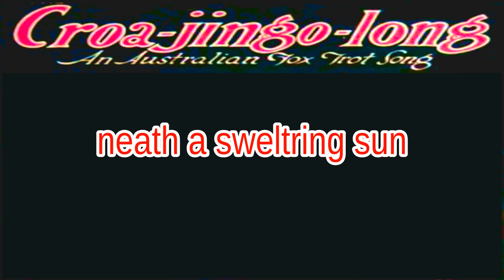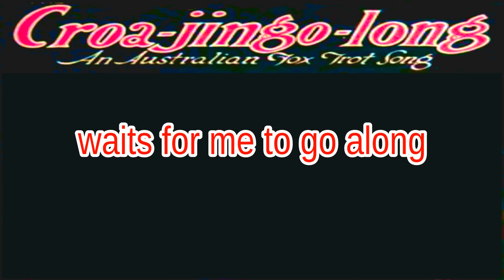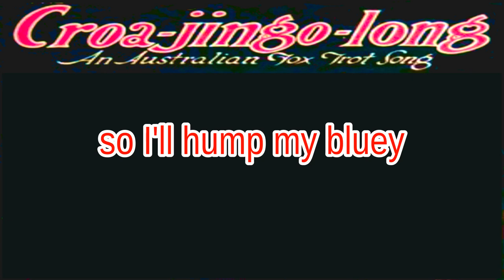Croajingolong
BACK TO CROAJINGOLONG
by Pat Dunlop
National Library of AUSTRALIA MUS NL mba 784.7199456 D922

There's a land of gum
'neath a sweltring sun
where the wattle
blossoms grow
there's a laughing jack
and a bushman's track
and a little
home I know
yes! I'm going there
from the heat and glare
where the southern cross will glow

Back to Croajingolong
for that's the place were I belong
where a sun kissed maid
neath the gum tree shade
waits for me to go along
to Croajing- aling - aling -olong
no longer will I roam
from my own Australian home
so I'll hump my bluey
and I'll shout a Coo-ee
back to Croajing -aling -aling -olong

now the sun is set
and I long to get
to a track so wild and free
where a priceless pearl
my Australian girl
who is waiting there for me
now I'm nearing home
never more to roam
from my shack by the southern sea